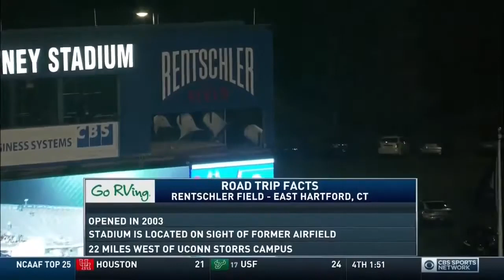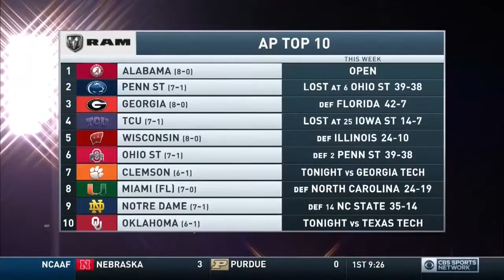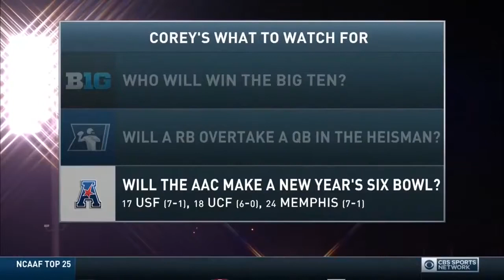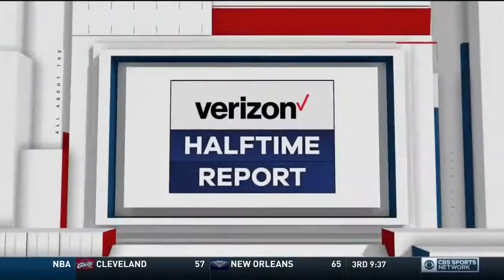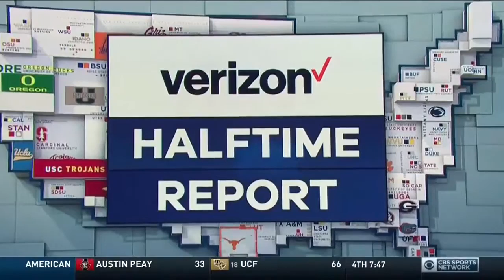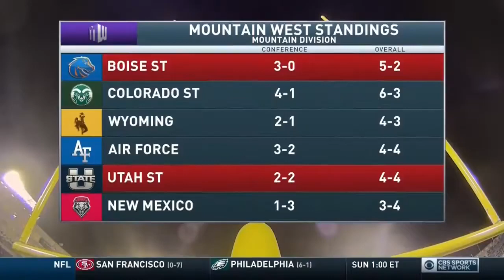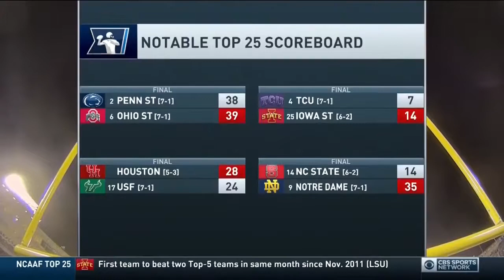2017 - Missouri vs UConn